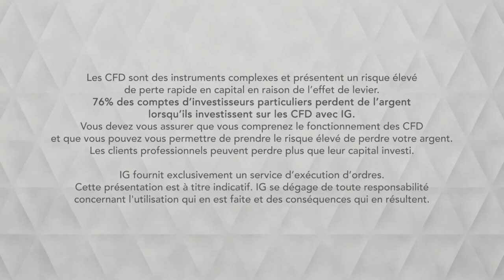Bourse USDJPY, sous le seuil des 110 IG 09 05 2019